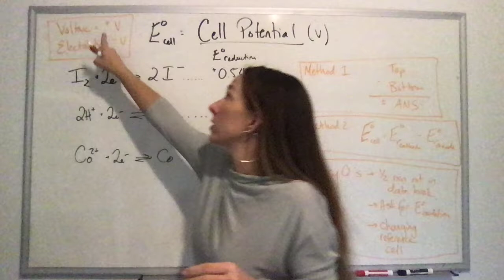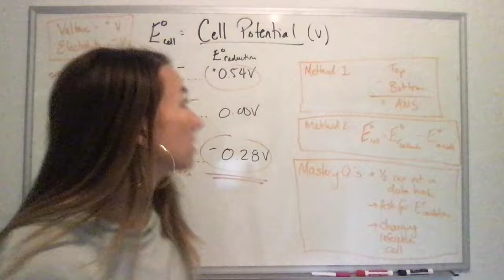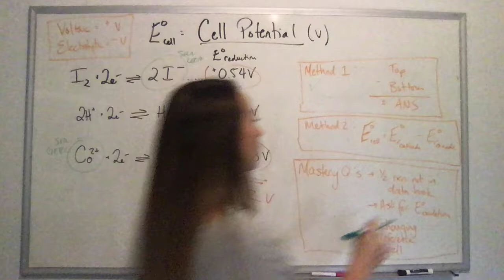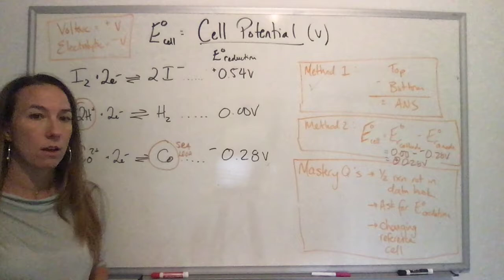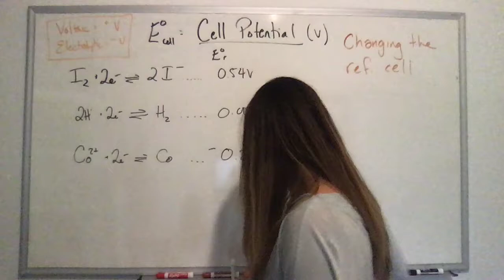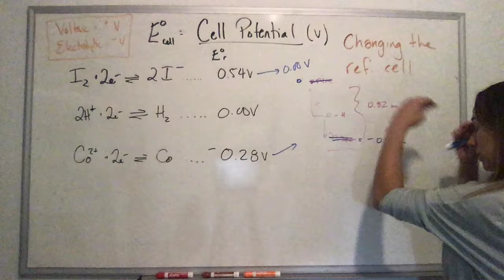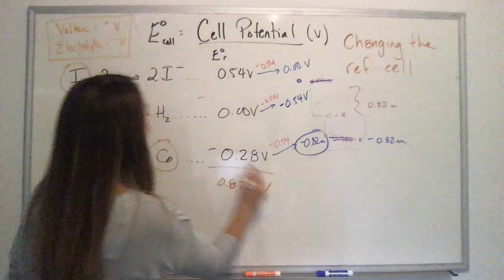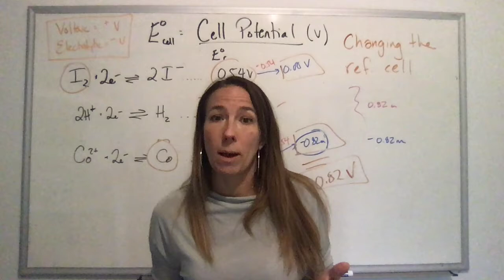Calculating Cell Potential for electrochemical cells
Diana Rhys-Brown (DRB MsChemistryQueen) and her Alberta Chem 30 class calculate cell potential for electrochemical cells, and change the reference half cell.